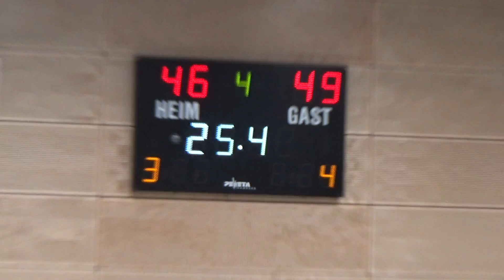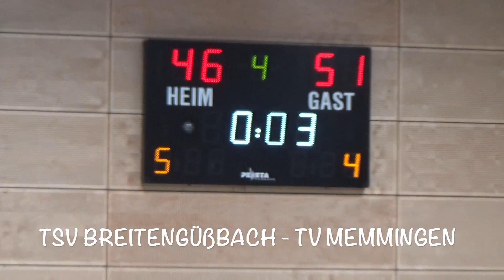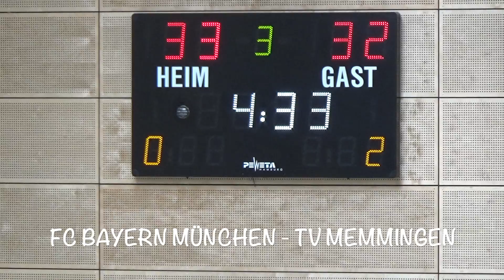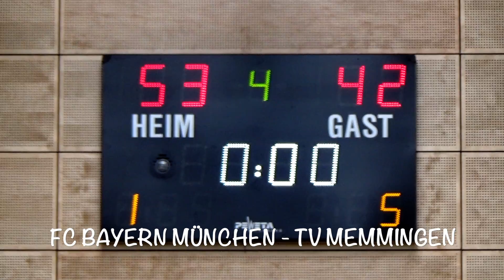TV Memmingen Basketball U16 Bayerische MS 2018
Die Allgäuer Korbjäger verdienten sich bei den Finals am 21. u. 22. April 2018  in Lohr am Main den 2. Platz der Bayerischen Meisterschaft in der Kathegorie U16